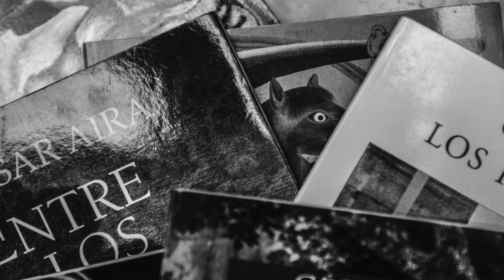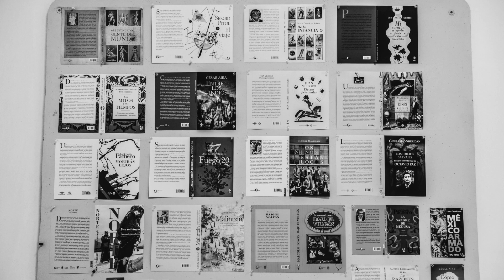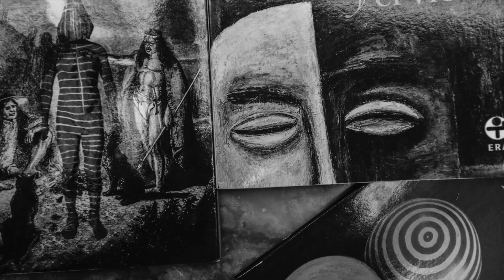César Aira (Coronel Pringles, Argentina, 1949)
Ciencia ficción, historias de fantasmas, relatos fantásticos, autoficciones, libros de aventuras, parábolas. Es difícil encontrar algo que no haya sido tema de inspiración para César Aira en su extensa y todavía no razonada bibliografía. En alguna ocasión, él mismo definió sus libros como una larga nota al pie de la obra de Jorge Luis Borges. Aunque también podría mirarse, como dice en esta entrevista, como un cómic, o una serie de cuadros en una galería, o viñetas de un cómic febril. En entrevista para Correo del Libro, habla el maestro de la novela asimétrica y un defensor a ultranza del derecho y el placer de imaginar.

Entrevista: Olmo Balam
Fotografía y edición: Eduardo Loza